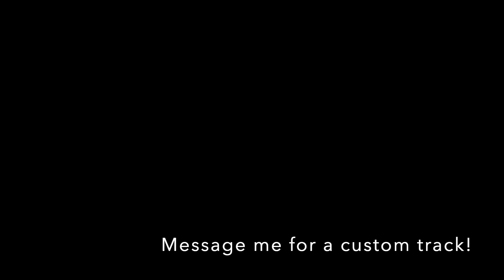Sunday - Finale (Instrumental) from "Sunday in the Park with George"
This is an instrumental arrangement I put together of Sunday (Finale) from Stephen Sondheim and James Lapine's "Sunday in the Park with George"
I made this track with Musescore